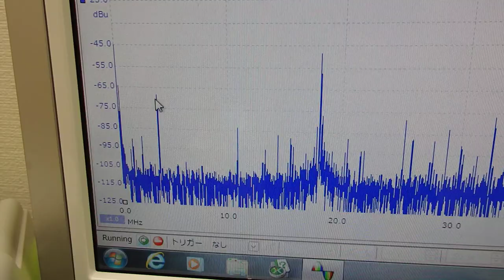表面弾性波を利用した超音波制御技術 ultrasonic-labo